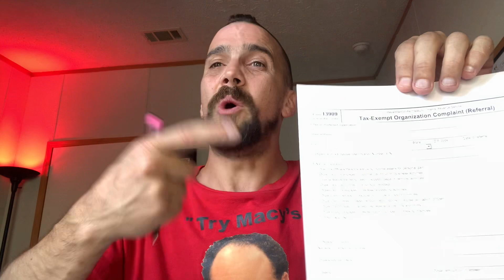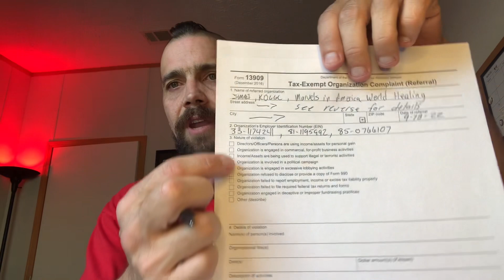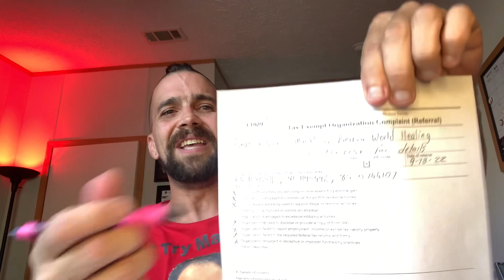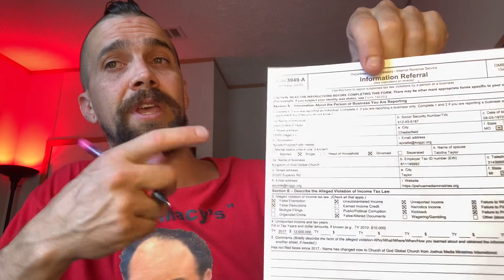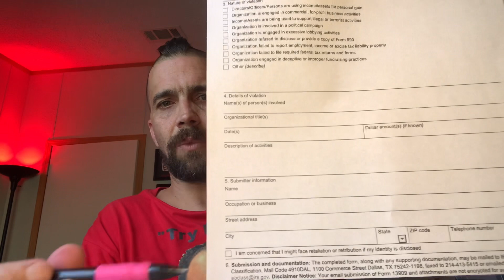How Apostle David E. Taylors JMMI & KOGGC money laundering scheme will end.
Here is how you can help stop David E. Taylors religious organization.